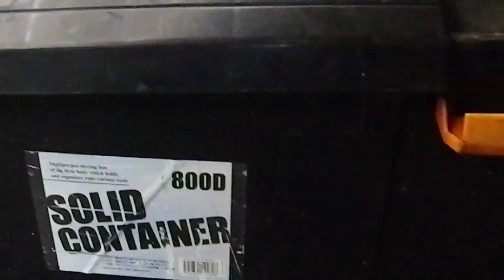これは無理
みなべ店のゴミ箱の上に置かれていました。
忘れ物としてお預かりしております。
　釣太郎では、釣りで出たゴミなどは引き取っていますが。
これがゴミとして捨てられたのなら、さすがにこれは無理。
家庭に持ち帰って出してください。